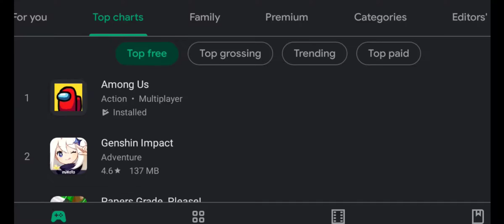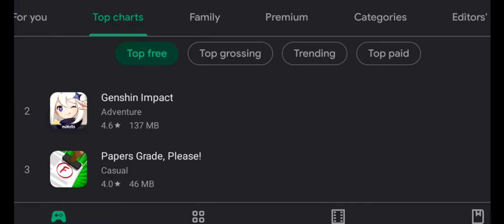WILL THIS GAME BECOME NO. 1 ON MOBILE???? | League of Legends : Wild Rift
Hi guys! Today I'm gonna show you new games coming on mobile. Make sure to watch untill end of the video!

ℹ️ Video info :

📷 Recording tools : Realme Recording
📝 Editing apps : VN
🖼️ Thumbnail : Polish

Username : DinoThingy